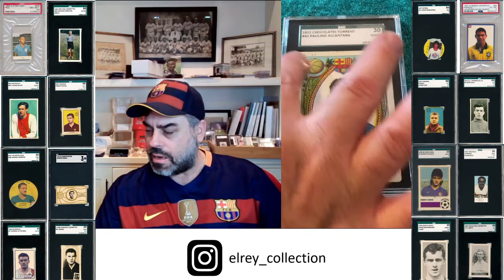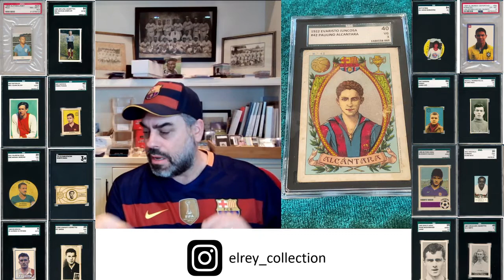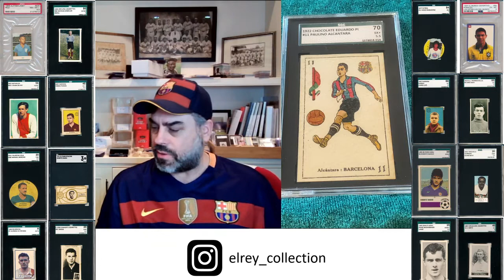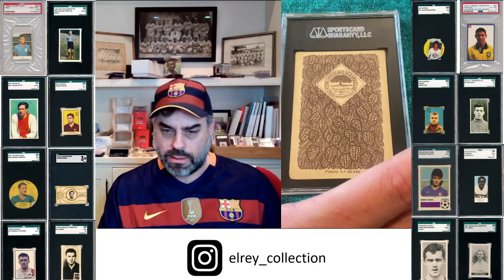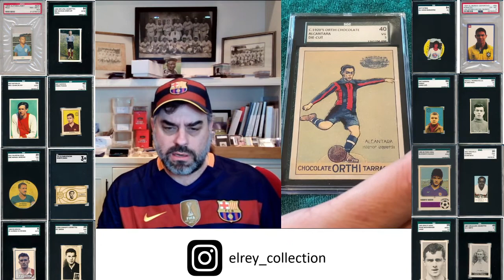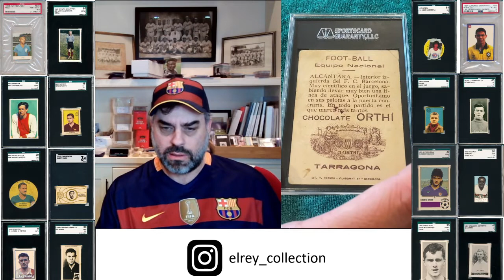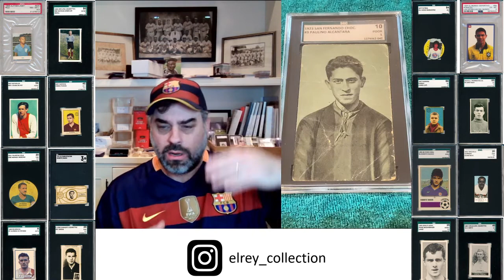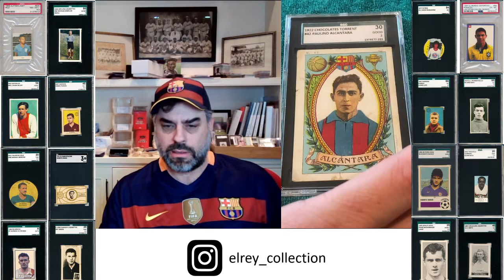Paulino Alcantara Stickers and Cards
Learn about Asia's Best Footballer ever and one of Barcelona's most prolific scorers commemorated on the beautiful Spanish Epic Cardboard of the 1920's.